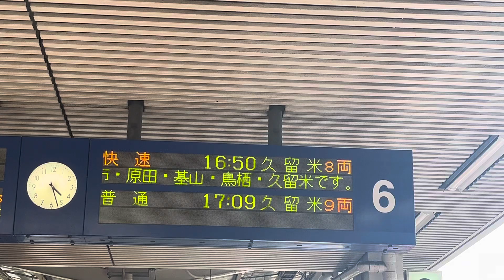博多駅の6番乗り場の掲示板✨